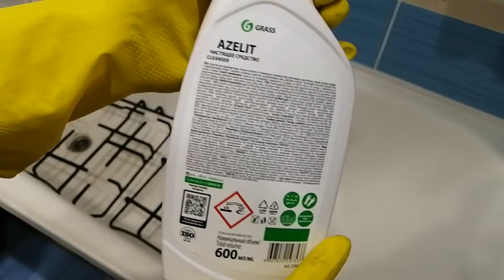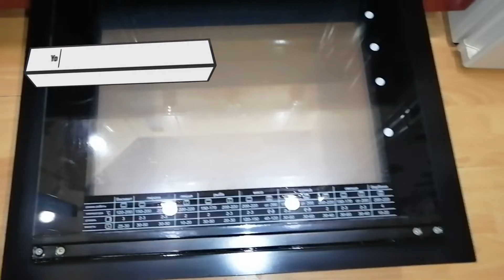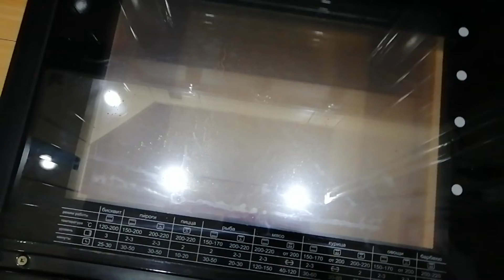АЗЕЛИТ (AZELIT ) НА МОЕЙ КУХНЕ / МОТИВАЦИЯ НА УБОРКУ КУХНИ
Сегодня мы испытаем средство Азелит (Azelit) на моей кухне какой же будет результат смотрите в этом видео.

Мотивация на уборку кухни, я хочу вдохновлять вас на порядок ,расхламления и организацию своего пространства в квартире поэтому открыла отдельный канал про мотивацию на уборку, мы с вами будем прибираться в ванной , в двух детских , кухне и коридоре , если я вас хоть немного вдохновила поддержите меня лайком и комментарием это очень мне поможет в продвижении роликов и вдохновении большего количества людей.
 Так же у меня есть канал где я освещаю свою жизнь буду рада если зайдете и посмотрите и останетесь 😊😉 Всем большой мотивации !!!